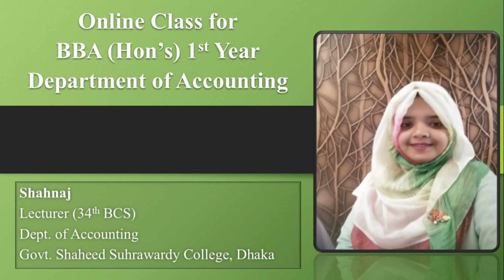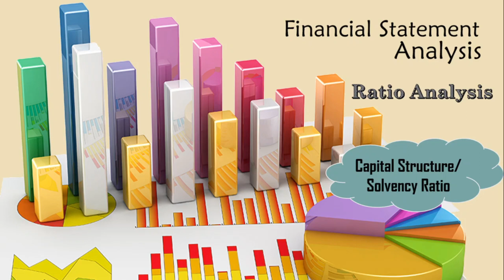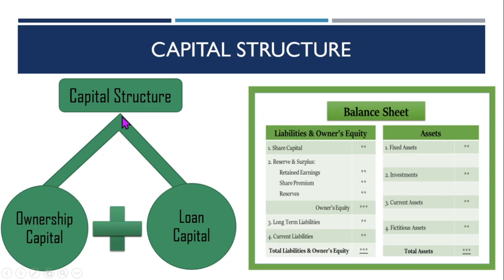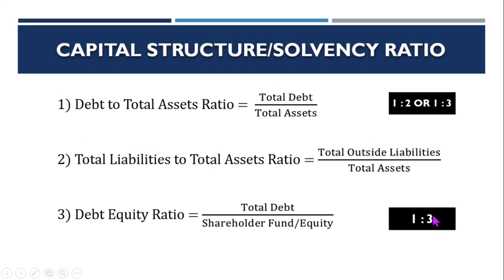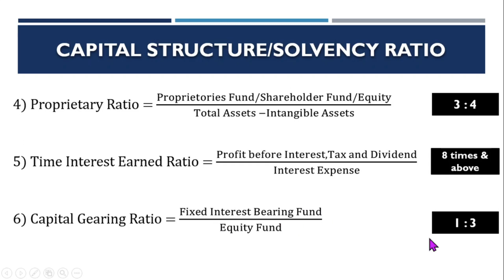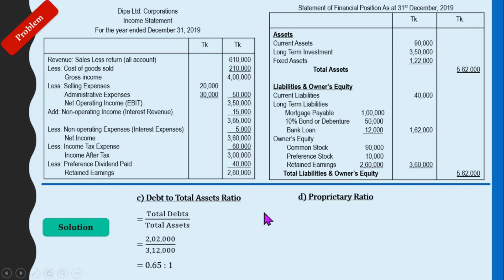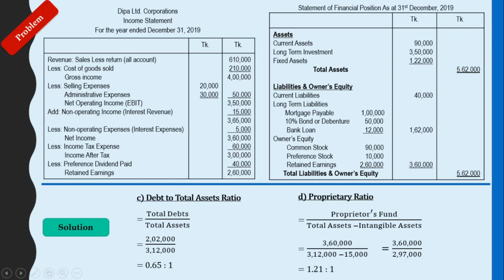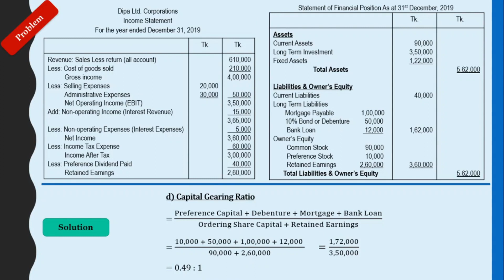Solvency Ratio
Solvency Ratio, Financial statement analysis, BBA (Hon's) First Year